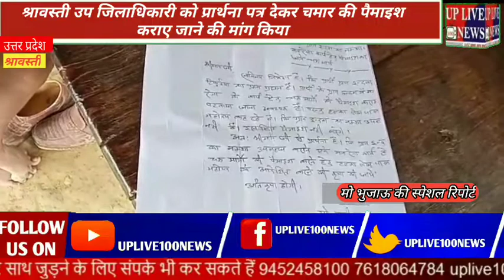श्रावस्ती उप जिलाधिकारी को प्रार्थना पत्र देकर चमार की पैमाइश कराए जाने की मांग किया